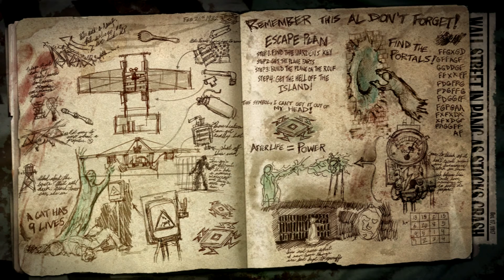Black Ops 2 Mob of the Dead Loading Screen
A bit more of Black Ops 2 Nostalgia! Some zombies this time around!